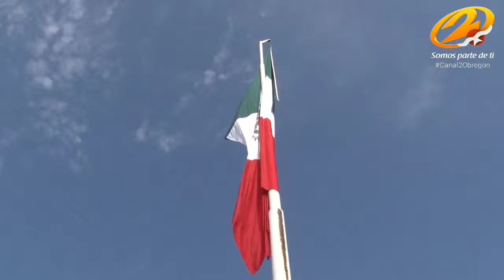Llega el mes patrio